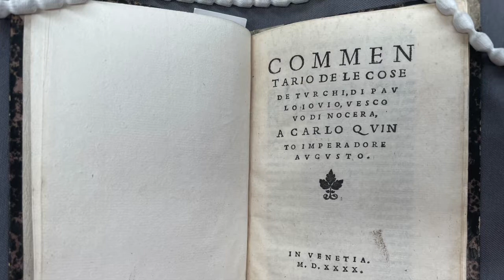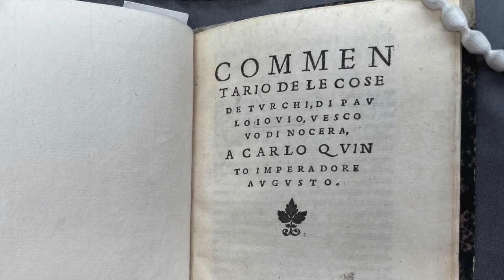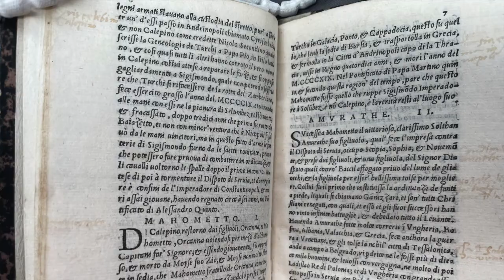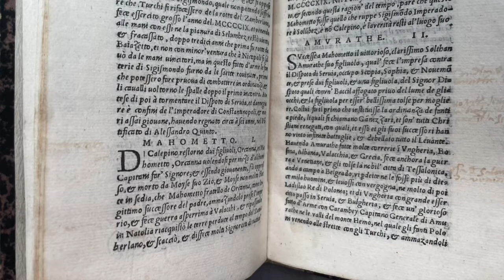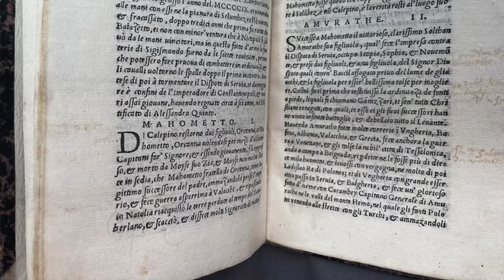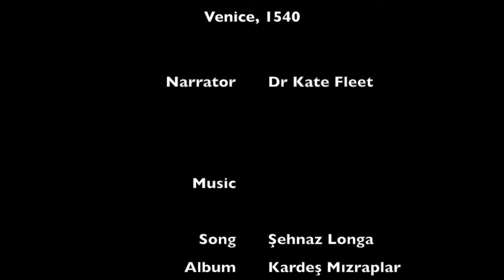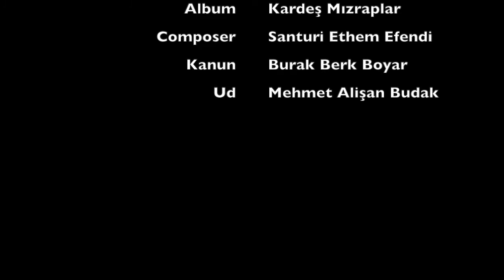Gems on Shelves One: Paolo Giovio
Dr Kate Fleet's introduction to Paolo Giovio's Commentario delle cose de Turchi (Venice, 1540) from the Skilliter Centre for Ottoman Studies Research Library